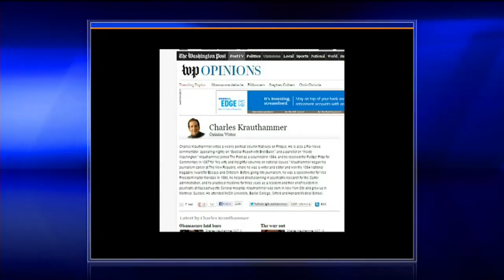Charles Krauthammer: Things That Matter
What do you get when you combine political commentary with observations on art, science, beauty, and popular culture? When the writer is Charles Krauthammer, you get a book called, Things That Matter.